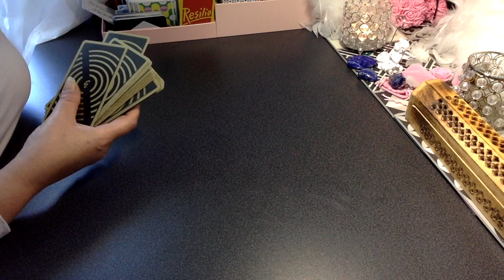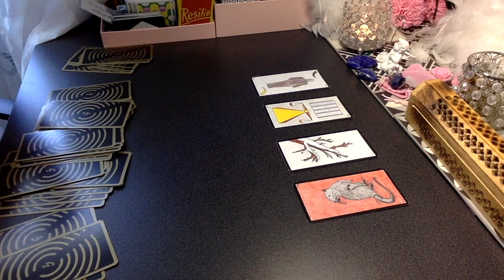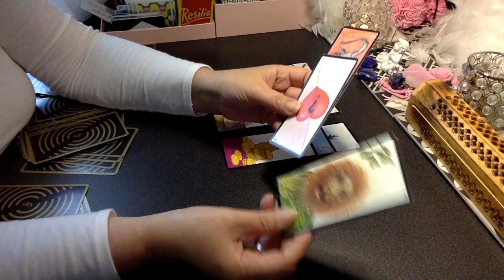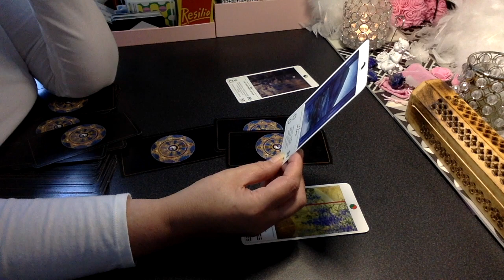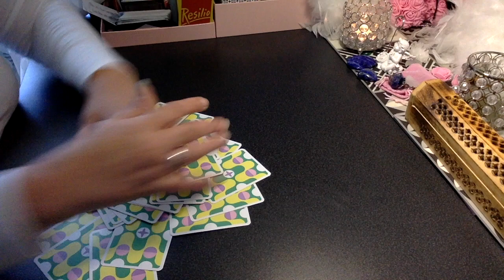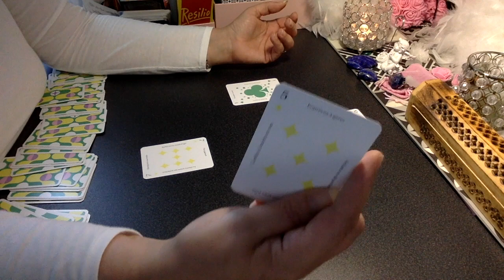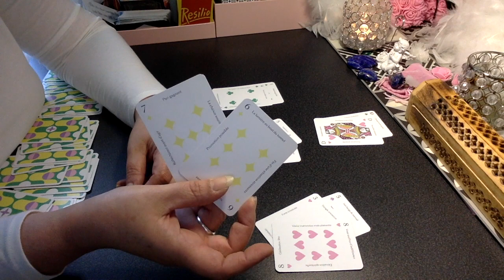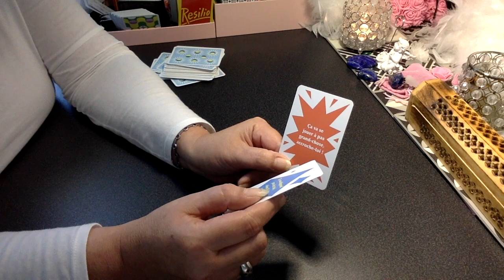COCO LE RETOUR DU VIRUS DE LA MORT QUI TUE SAISON 2 ⁉️